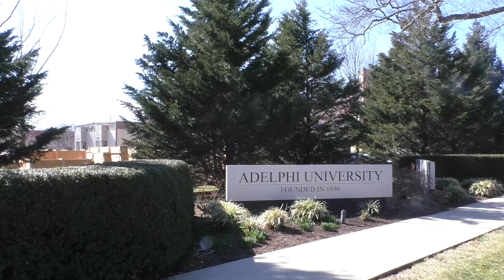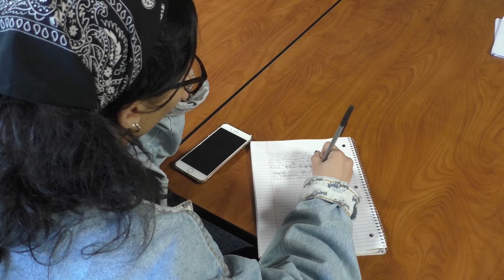Life at Adelphi - Kurt Muller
This is a project documentary for my class Basic Media Production on any topic of our choice.